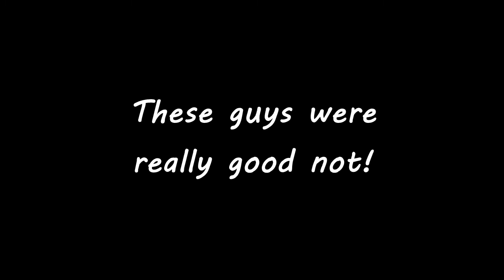Brutal 2 minutes on Nuketown w/Ballista + Five Seven + Other (Black Ops 2 Gameplay)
Funny little streak I had earlier today. Surprised I got on a streak like this with the setup I was using and considering how tired and hungover I was/am haha Pretty talented bunch on the other team + nuketown spawns = madness!

3 Lodestars one life, solid!